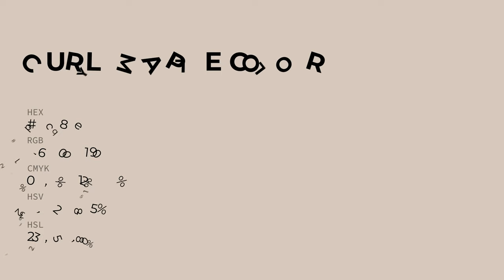Curly Maple color d8c8be hex color - Yellow color - Cool color d8c8be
What color is Curly Maple ? d8c8be hex color - Yellow color - Cool color d8c8be

Hex d8c8be Color Code is also known as Curly Maple color.

Hex d8c8be Color code in RGB color code model is created after adding 84.71% red color, 78.43% green color and 74.51% blue color.
Hex d8c8be Color code in CMYK color (process color) code model is generated after subtraction of 0% cyan, 7% magenta, 12% yellow and 15% black.